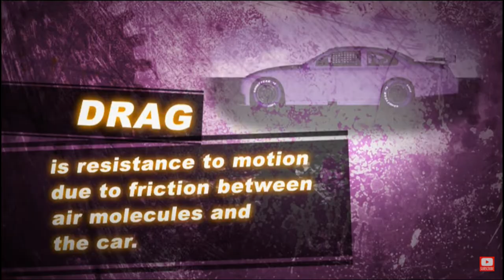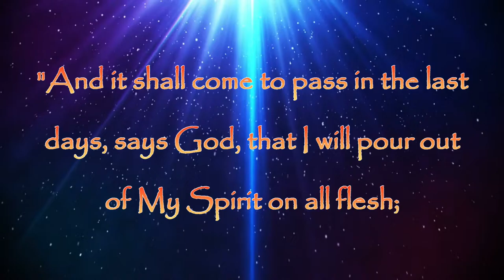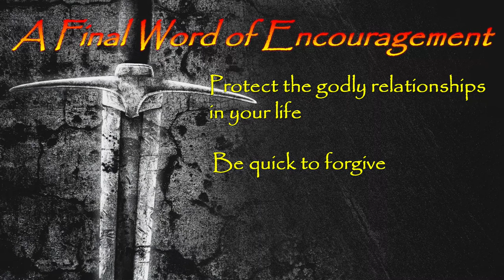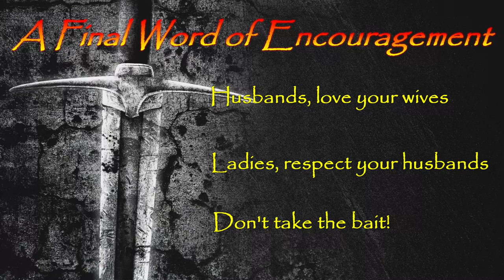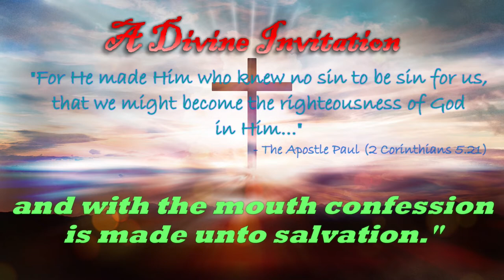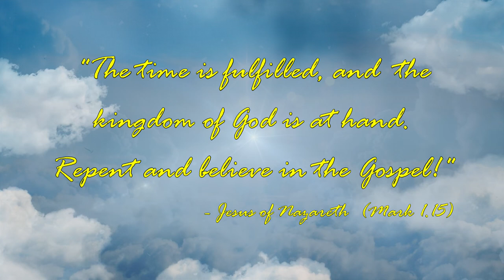Potters Wheel E01 04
There's more to NASCAR than just "Drive fast, turn left!"  In fact, the drivers of NASCAR have some very valuable lessons they can teach the church of Jesus Christ.  We investigate those lessons on today's episode.